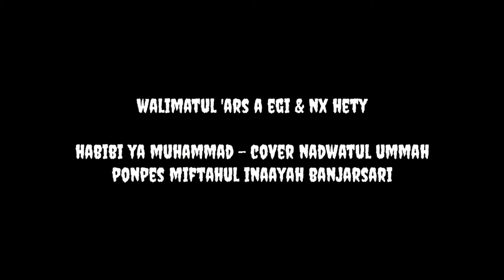HABIBI YA MUHAMMAD - COVER NADWATUL UMMAH BANJARSARI | WALIMATUL 'ARS A EGI & NX HETY | MFI 30d19